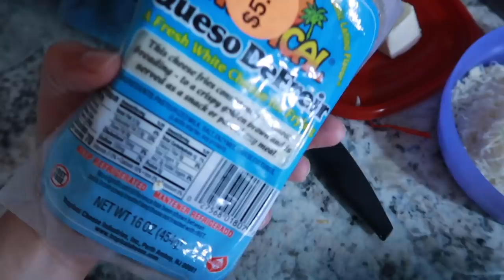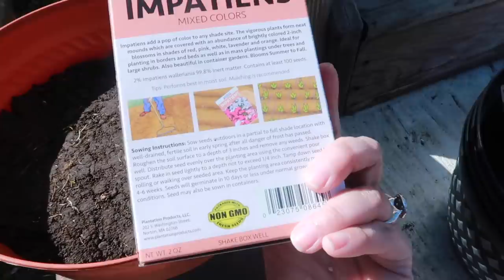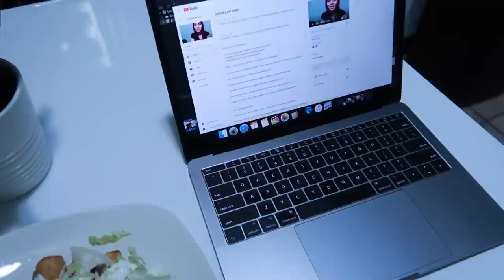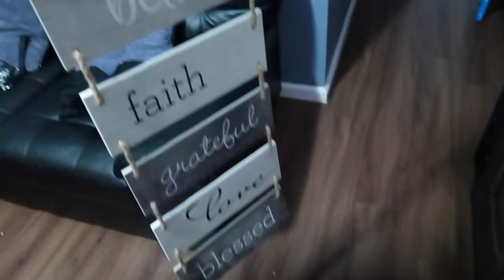Ya casi esta lista para dejarlo por las noches 😱 + me quede con sus lentes 😎